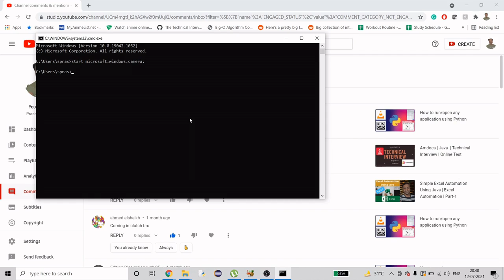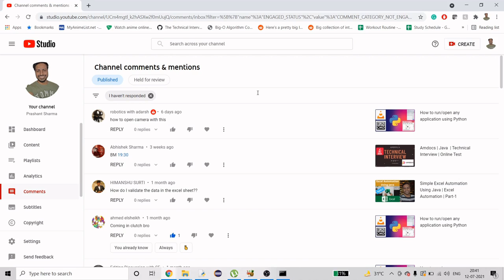Python | Open Camera Using Python | Python Automation